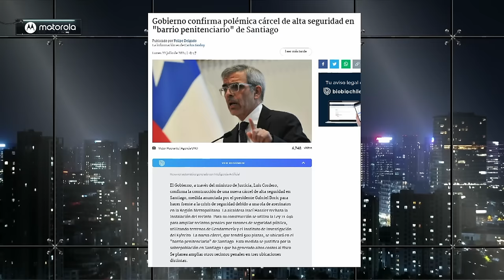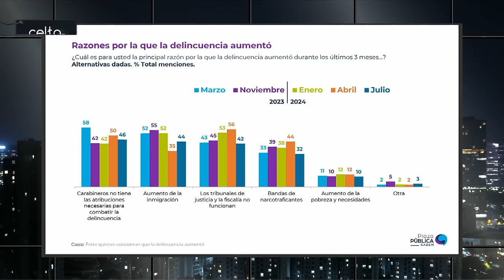¡INSÓLITO! VIDEO de INMIGRANTES ACORRALANDO y GOLPEANDO a CARABINEROS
¡Alta tensión! 🔥 En el episodio de hoy los panelistas: Francisco Orrego, Bárbara Brito, Giovanni Calderón, Camila Ramírez, Iván Poduje, Karim Bianchi, Andrés Jouannet y Víctor Hugo Robles analizan y debaten la contingencia. 🇨🇱 Prepárate para un acalorado cruce de ideas.

¿Estás listo/a para un debate con alta tensión? 🥊 Nuestros panelistas desgranan los temas más importantes del día: ¡INSÓLITO! VIDEO de INMIGRANTES ACORRALANDO y GOLPEANDO a CARABINEROS.